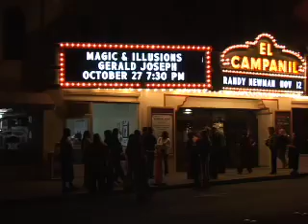magic and illusions of Gerald Joseph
magic and illusion show